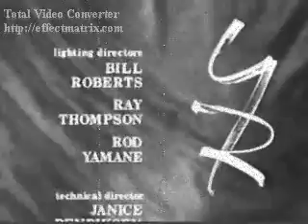Y&R 1920's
I was playing around with the WMM effects and then this poped up with the slow version and thought this feel like the 1920's.

One idea I had for Y&R's 35th anniversary (March 26, 2008) was for the show to make a special episode where there's a fantasy where someone (think/dream/imagine) all of GC residents in the 1920's and then there's a murder mystery plot. The entire episode would be in black & white. Regular storylines would not be in the episode, but character persona's would be.